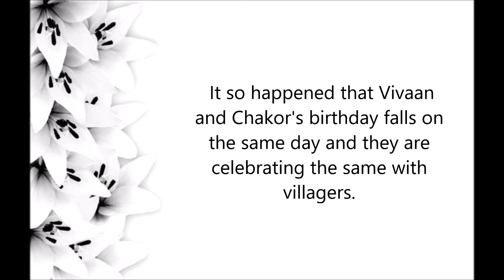Chakor sacrifices herself || Udaan